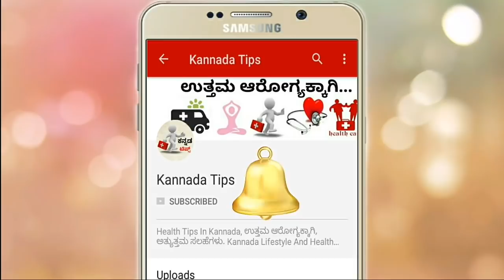ಶೃತಿ ಹರಿಹರನ್ ಜೈಲಿಗೆ? ಕನ್ನಡದ ಇಬ್ಬರು ಟಾಪ್ ನಟರ ಕೈವಾಡ